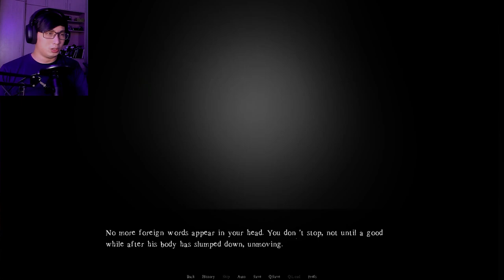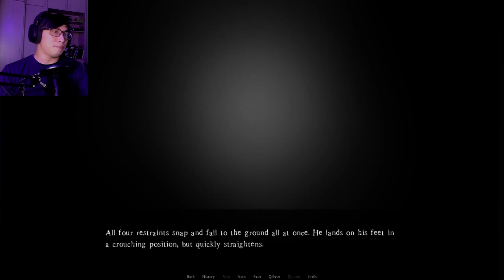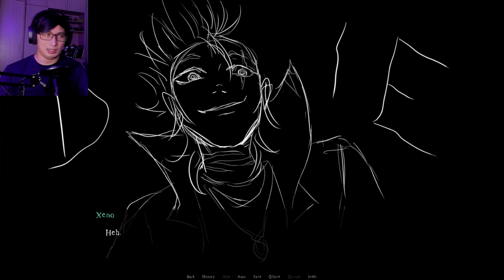Can I Smooch A God? | Where Gods Rot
You wake up in the abyss, and find a god standing before you - chained up, and muzzled. He asks you to free him, but what will you ask for in return?